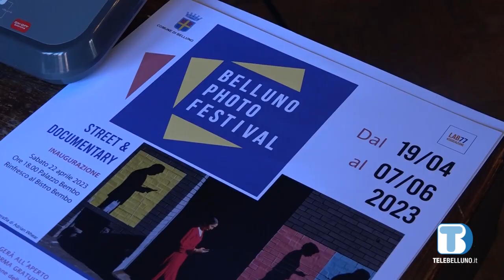Presentato il Belluno Photo Festival, la mostra all'aperto di fotografi dal mondo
Si terrà a partire dal 19 aprile e durerà fino a giugno